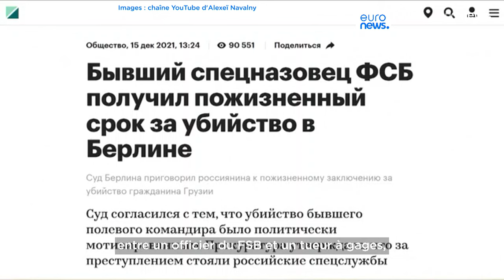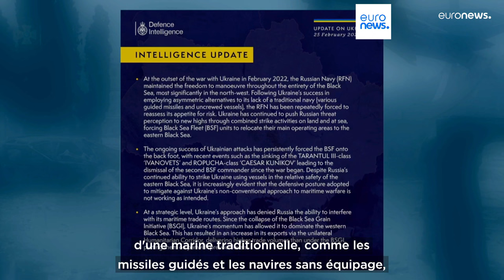L’info du jour | 27 février - Matin